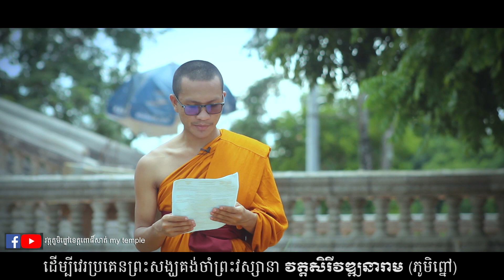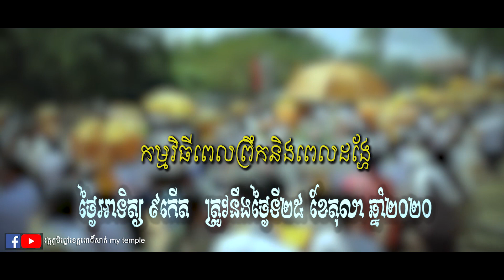ដំណឹងបុណ្យកឋិនទាន វត្តសិរីវឌ្ភ្ឍនារាម(ហៅវត្តភូមិព្នៅ) ២០២០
Title in this Video: *ដំណឹងបុណ្យកឋិនទាន វត្តសិរីវឌ្ភ្ឍនារាម(ហៅវត្តភូមិព្នៅ) ២០២០
កម្មវិធីបុណ្យថ្ងៃសៅរ៍-អាទិត្យ ៨-៩កើត ខែកត្ដិក ឆ្នាំជូត ត្រូវនឹងថ្ងៃទី២៤ -២៥ ខែតុលា ឆ្នាំ២០២០
ទំនាក់ទំនងព័ត៌មានបន្ថែមតាមរយៈ៖
លេខទូរសព្ទ 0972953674 ចូលរួមកម្មវិធីបុណ្យ ABA :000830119 [CHOEUN VANNY]
©️Copyright: @Choeun Vanny Official | @ជីវិត ពិតជាត្រូវការធម៌
ញាតិញោមដែលមានសទ្ធាចូលរួមឧបត្ថម្ភធម្មទានតាមរយៈ
Transfer by: MONEYGRAM / WESTERN UNIONABA  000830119
ពីខ្ញុំព្រះករុណាអាត្មាភាព ជឿន វណ្ណី  Choeun Vanny Official

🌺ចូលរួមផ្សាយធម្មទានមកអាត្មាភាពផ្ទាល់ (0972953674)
🌻ជួយទ្រទ្រង់ Choeun Vanny Official ដើម្បីធ្វើវីដេអូ ផ្សាយជាធម្មទាន។
🌺ញាតិញោមអាចផ្ញើមកកាន់៖
ពាក្យគន្លឹះ Keywords
មេរៀនជីវិត,
Khmer Education Poetry,
អាហារផ្លូវចិត្ត,
កំណាព្យអប់រំ,
Choeun Vanny Official,
Choeun Vanny 2019,
Choeun Vanny 2020,
ព្រះធម៌អប់រំ,